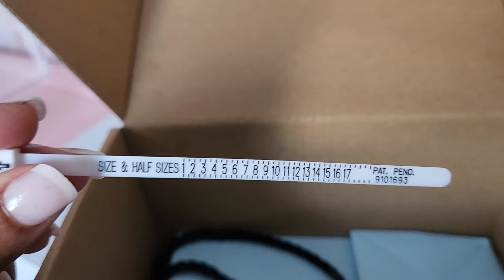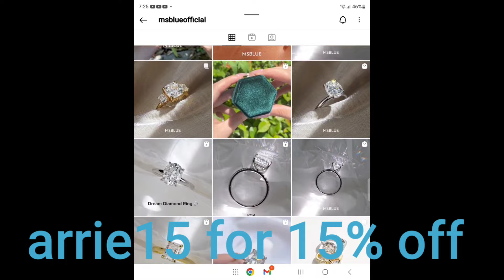SUGARY SWEET LAYERING COMBOS!| PERFUME COLLECTION 2024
SUGAR & SPICE & EVERYTHING NICE LAYERING COMBOS!| PERFUME COLLECTION 2024 | MSBLUE JEWELRY